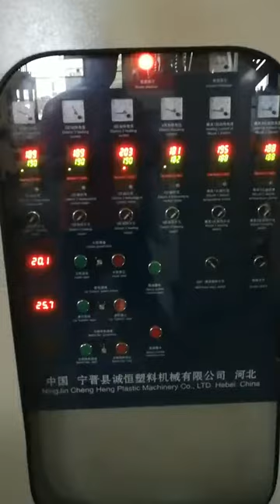film blowing machine ,55screw 1200mm machine ,film width from 450-1150,output 55-100kg/h